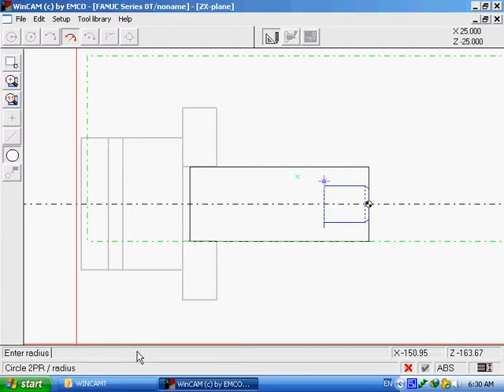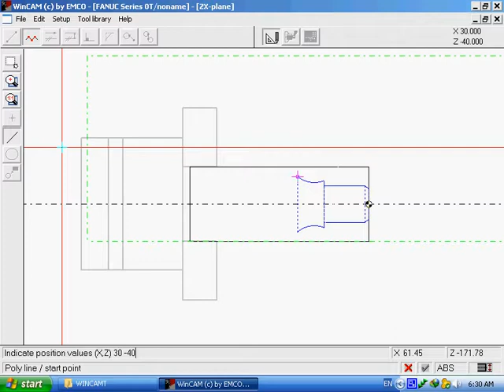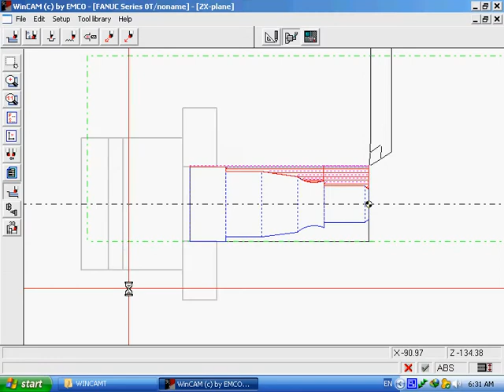Steps Of CNC CAD CAM Programing .flv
Steps Of CNC CAD CAM Programing